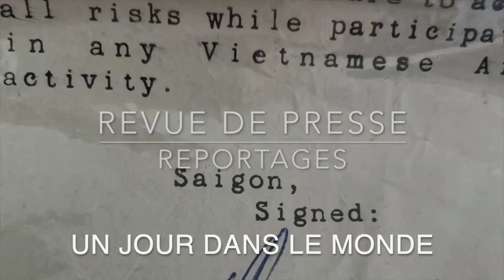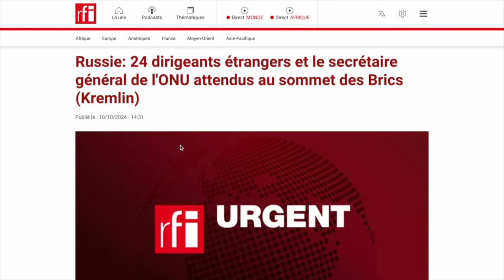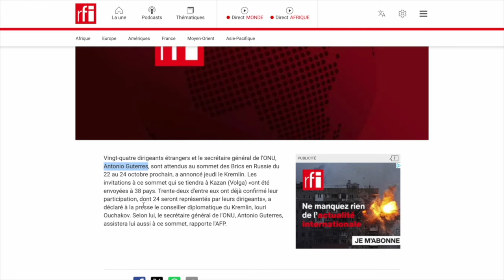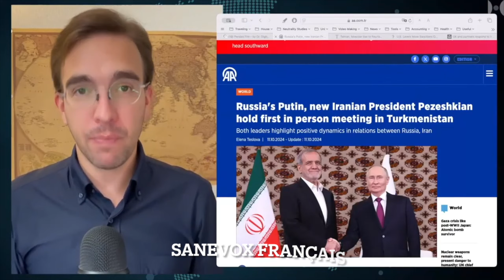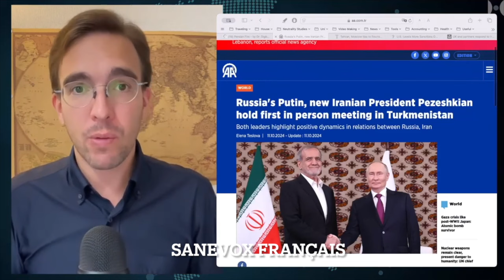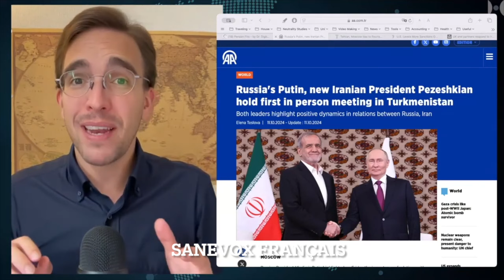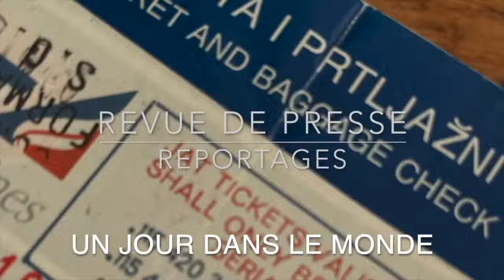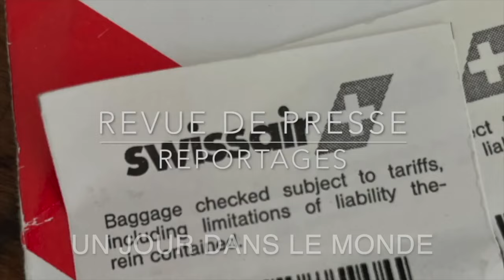Ukraine , L'Occident au pied du mur Revue de Presse N°349